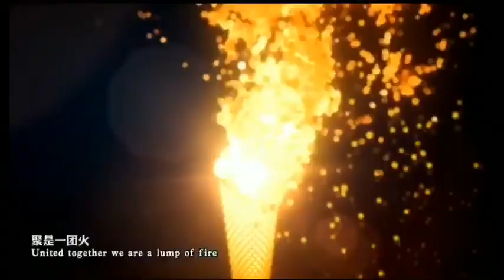YUXING PIGMENT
After over 40 years’ development, Yuxing owns the biggest iron oxide pigment factory in China, with present annual capacity of 200,000 tons.
Under the influence of corona virus, Yuxing can still run as usual by its own strong capacity.
Yuxing has been a stable supplier for many world’s top 500 enterprises, such as LANXESS,BASF, VENTOR, HUNTSMAN, CLARISNT, NUBIOLA, etc.